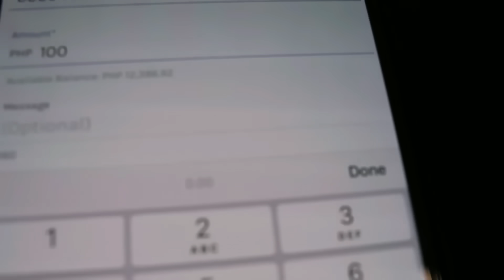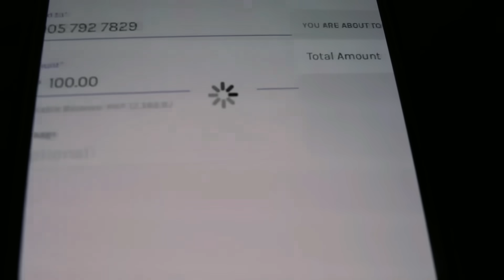BALUT WITH EXTREME SPICY CHILI CHALLENGE (HD)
I-download nyo na 'tong "MASAYA GAME"! Sabay tayong mag laro ng color game at manalo!❤️

1. Click and download or copy and paste into your chrome or browser
2. Register with your mobile number
3. Create a password and confirm
4. Click send to get the OTP
5. Enter the OTP
6. Press Register
7. Go to BE YOUR AGENTS
8. Click MY REFERRAL
9. input "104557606" in your SUPERIOR CODE